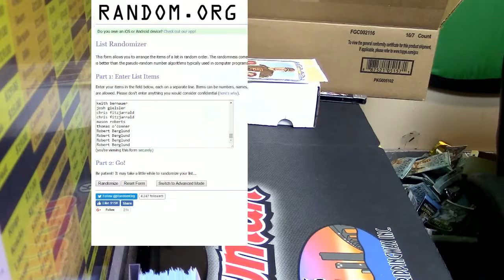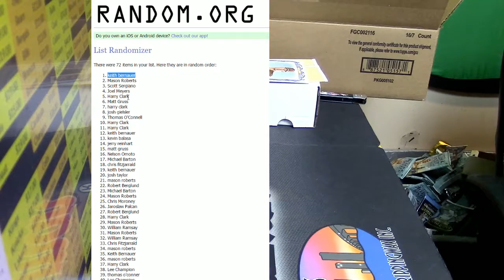12 29 16 12am Giveaway Time